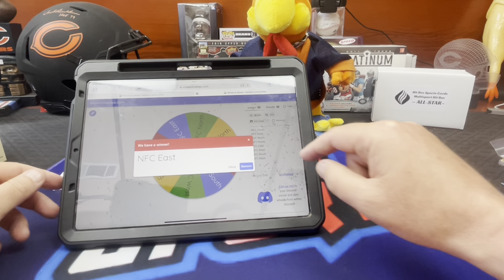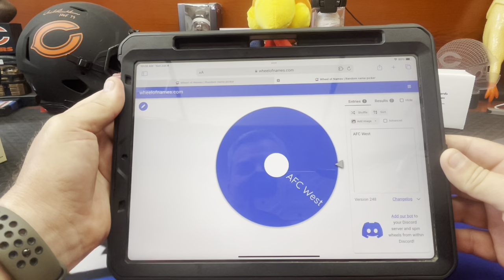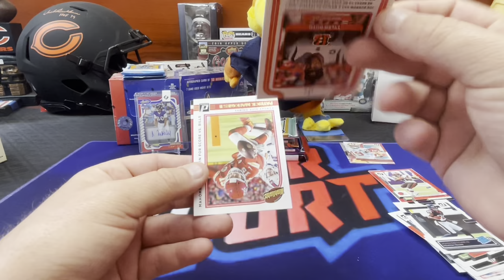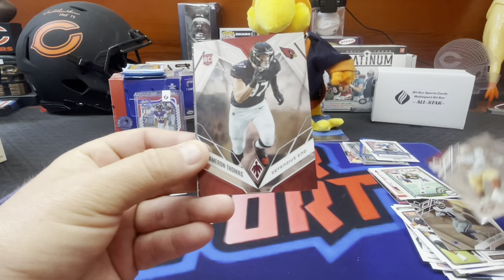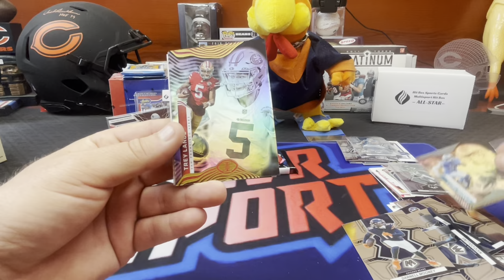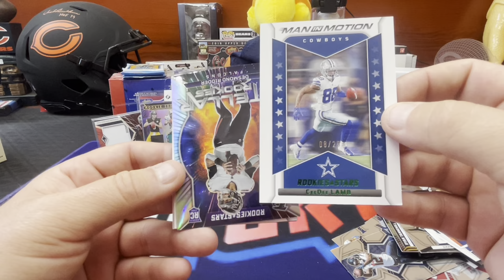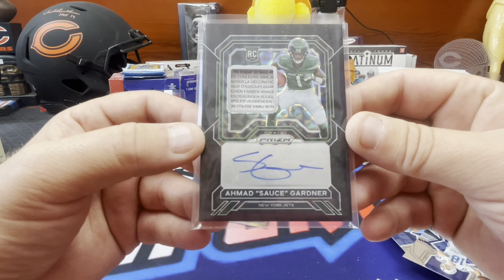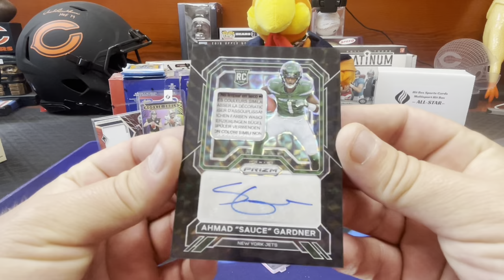💥BOOOM! PRIZM 1/1 RPA💥 Hit Box Sports Card Football Subscription Box Review (May 23)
🔥🔥PRIZM BLACK FINITE ROOKIE 1/1 HIT🔥🔥 Reviewing a new Football Card Subscription box from Hit Box Sports Cards! Each box Costs around $280 and contains several hobby packs from recent years. WE Had some HUGE Luck in this box hitting a Black Finite 1/1 Rookie!!!
This box ships from Canada but it doesn't cost you anything extra. They do three price tiers of each sport.
Check them out here: HitBoxSportsCards.ca

Chuck's Ebay

SLVRsport
91921